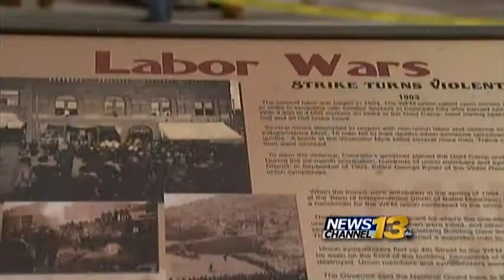Storms are a concern for a burned building in Victor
It’s a building that has stood up in Victor for more than 100 years, but one storm could tear the old Miner’s Union Hall down. Crews investigated the building. They say when the roof collapsed, it pushed the building's brick walls out. It damaged the stability of the building.